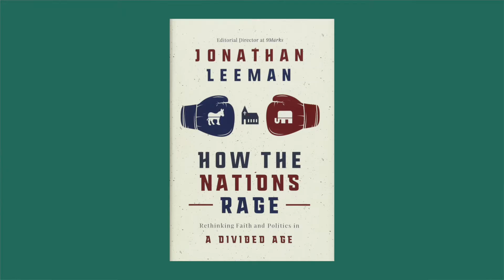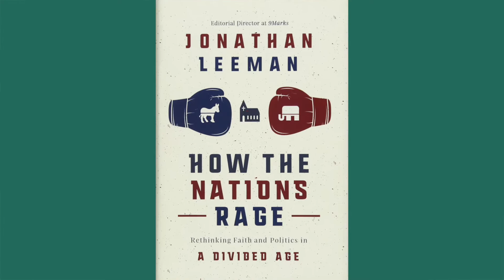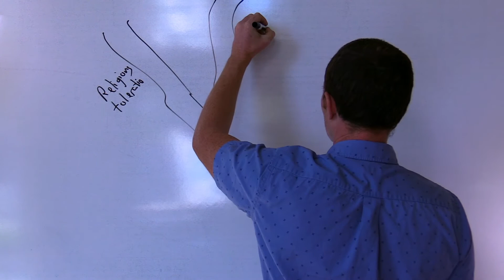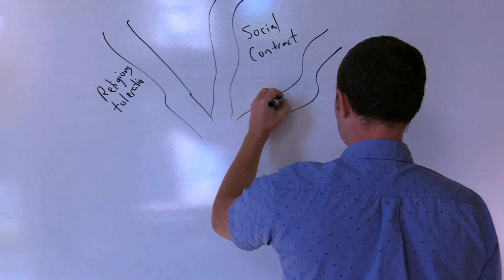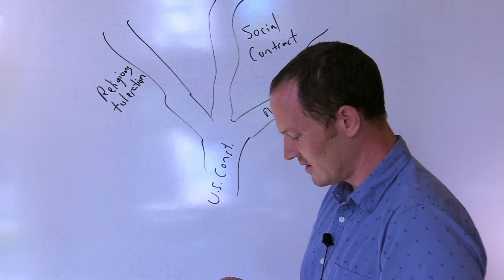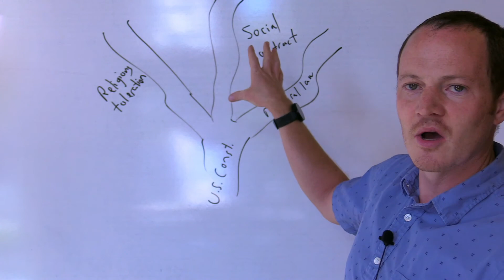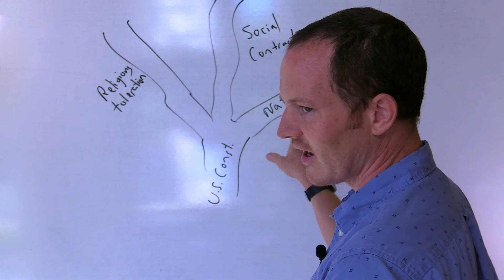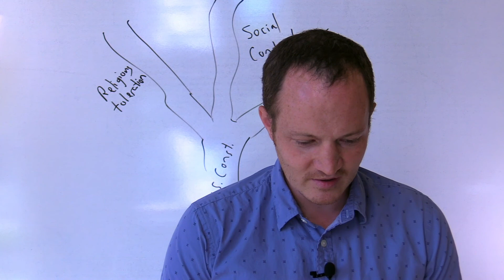The Authority of Government